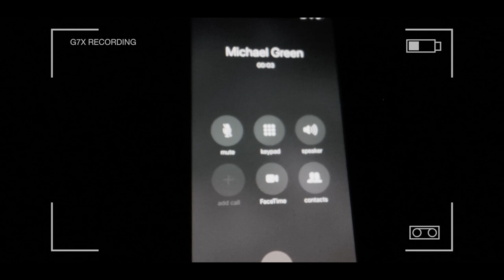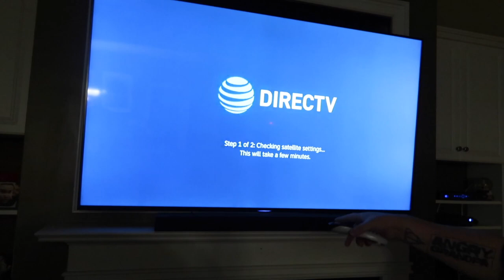HIDE N SEEK IN YOUTUBERS MANSION! *HIDING FROM MCJUGGERNUGGETS & KIDBEHINDACAMERA*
While at KidBehindACameras Mansion, Jeff Saxton decides to go hide n seek from McJuggerNuggets and KidBehindACamera. Jeff was playing Fortnite Battle Royale and after losing took off leaving the house and property to only return and Hide N Seek in a YouTubers Mansion. Jeff Saxton spent time hiding while McJuggerNuggets and KidBehindACamera went seeking his location. Hide and seek is a family and kid friendly game for all to play and enjoy...

Twitch.Tv: @JeffSaxtonVlogs